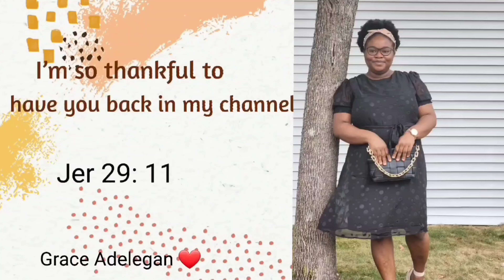Birthday prep for our son & appreciating all our fams and friends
In this video, i show you some item i got from Walmart and Amazon for the celebration of our sons 1st birthday. We also appreciate all that sponsors our son's birthday and all our subscribers. We sincerely appreciate you for your constant love and support. God bless you all. Happy 1st birthday to our son Dominion.

For my son's first birthday cloth you can order through this link👇👇👇👇

Boy First Birthday Outfit...

For the decorations you can follow this link to place your order.👇👇👇👇

1St Boy Birthday Decorations...

All other item displayed can be purchased from Walmart.